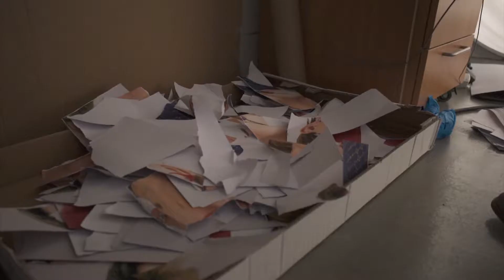Waarom Elise gelooft in delen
gelovenindelen.nl